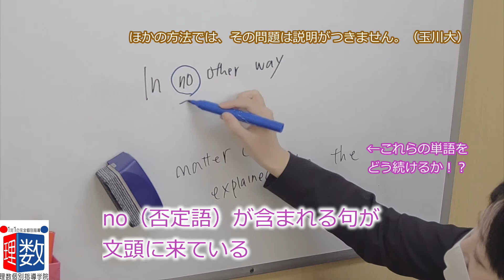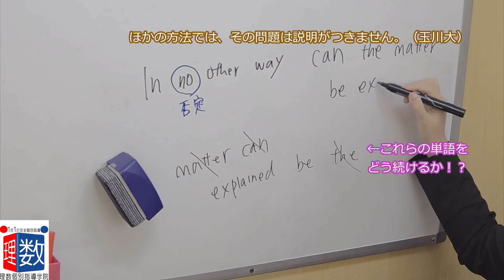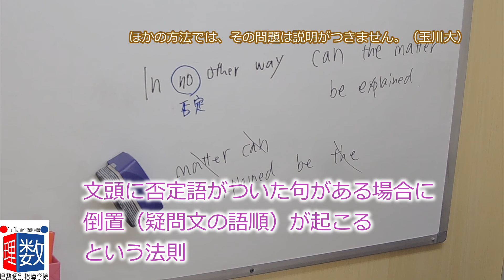【英語】否定：否定語が前に出ると倒置になる法則（玉川大過去問）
今回は否定語による倒置です！

■チャプター
0:00 オープニング
0:09 In no other wayは主語か
0:30 wayのあとに主語を置けない
1:00 noは否定語
1:20 否定語が前にあるときの語順
2:07 今回はどんな間違いだったか

■動画情報
科目：英語
指導講師：渡辺先生